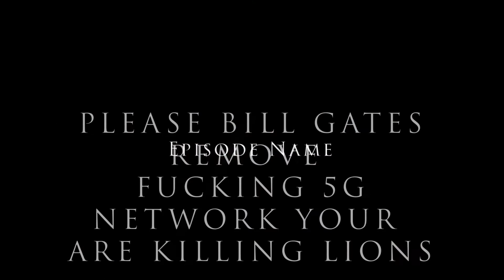Here's to Bill Gates, fuck off! (He's poisoning lions) (5G Radiation)